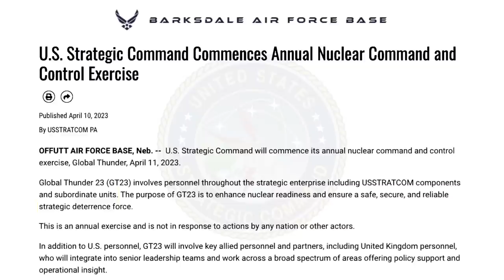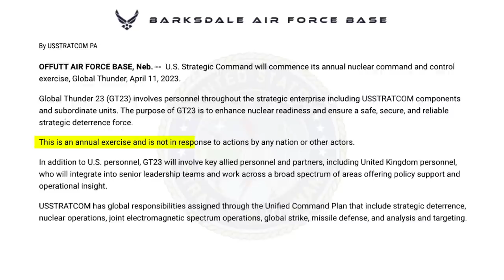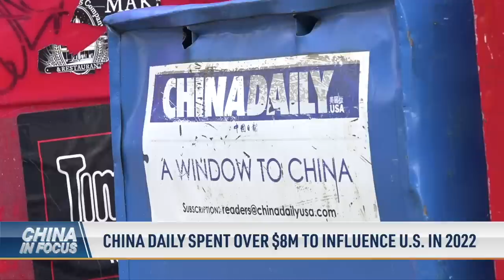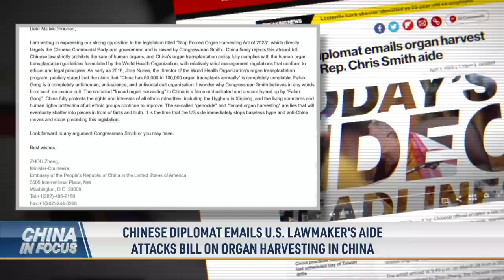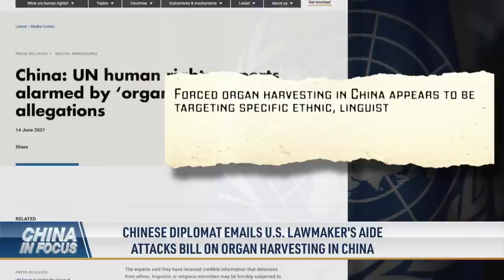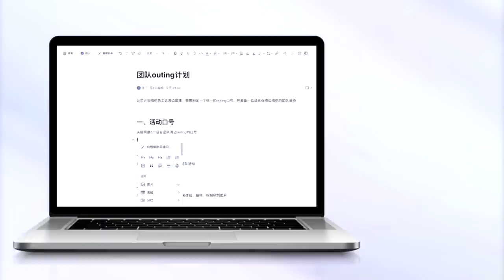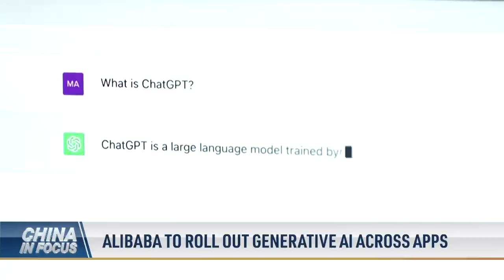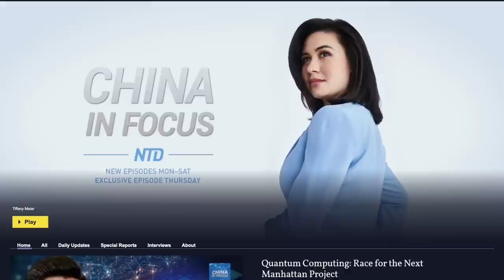US Kicks Off Annual Nuclear Command Exercise | China In Focus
China is keeping its presence around Taiwan, despite officially declaring its live-fire drills over after three days. This comes as the United States and the Philippines hold their largest joint drills nearby. Meanwhile, the U.S. strategic command is kicking off its annual nuclear command and control exercises, known as Global Thunder.

00:00 Intro
00:38 U.S. Kicks Off Annual Nuclear Command Exercise
02:13 China Continues Military Drill Around Taiwan
05:23 U.S. Lawmakers Discuss Starlink with Taiwan's Tsai
06:09 Locals in China, Taiwan React to Beijing's Drill
07:23 China Daily Spent Over $8M to Influence U.S. in 2022
09:21 Chinese Diplomat Emails U.S. Lawmaker's Aide; Attacks Bill on Organ Harvesting in China
11:34 White House: Potential Yellen, Raimondo, Blinken Trips to China
12:27 China, Australia Reach Deal to Resolve Barley Dispute
13:56 Indian Minister: No One Can Encroach on Our Land
14:54 Alibaba to Roll Out Generative AI Across Apps
16:30 BMW Sales Down 6.6% in China, VW Sees Growth